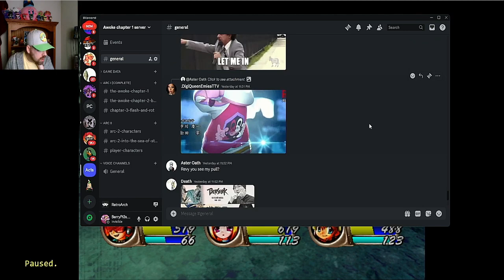Pi3 🥧 Plays: Evolution World ep 2 -Flower Dungeon/Flower Boss-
Made it all the way with my new teammate Pepper, and somehow, despite being well prepared, the stupid plant wrecked me and I raged quite lol